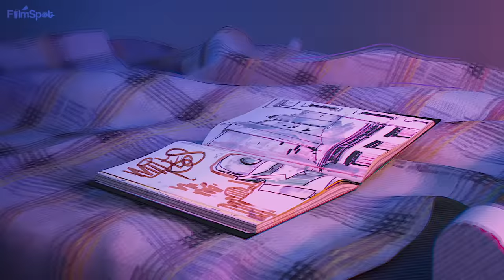ALL UPCOMING MARVEL MOVIES 2023 & 2024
00:00 All Upcoming Marvel Movies 2023 & 2024
00:26 Black Panther 2 Wakanda Forever
01:50 Kraven the Hunter
02:55 Ant Man and the Wasp Quantumania
03:58 Guardians of the Galaxy 3
05:06 Spider Man Across the Spider Verse
06:24 The Marvels
07:11 Blade
08:31 Madame Web
09:12 Spider Man Beyond the Spider Verse
09:54 Captain America 4 New World Order
10:35 Thunderbolts
11:25 Deadpool 3
12:09 Fantastic Four
13:01 Avengers The Kang Dynasty
13:38 Avengers Secret Wars
14:17 Venom 3
14:54 Spider Man 4
15:40 Spider Women
16:12 Jackpot